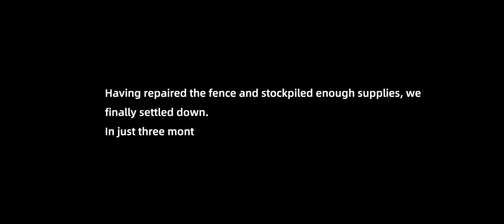Mecha Domination: Rampage Gameplay 2 Walkthrough | No Commentary | NoCopyRight (2024)